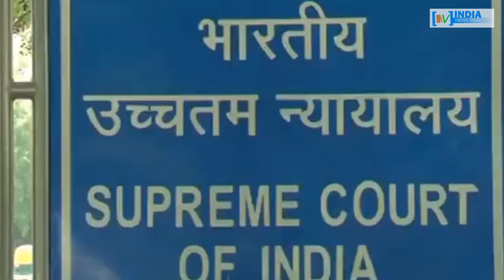इस बार दिल्ली-NCR में मनेगी बिन पटाखों वाली दिवाली ! INDIA NEWS VIRAL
आखिर इस बार दिल्ली-NCR में क्यों मनेगी बिन पटाखों वाली दिवाली ? आखिर सुप्रीम कोर्ट ने पटाखों की बिक्री पर क्यों रोक लगाई है ? देखें रिपोर्ट